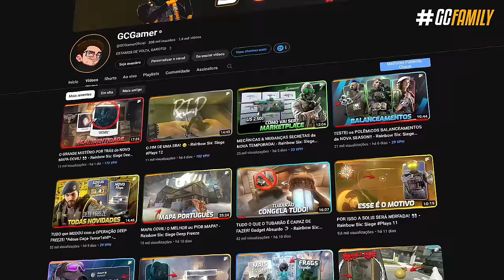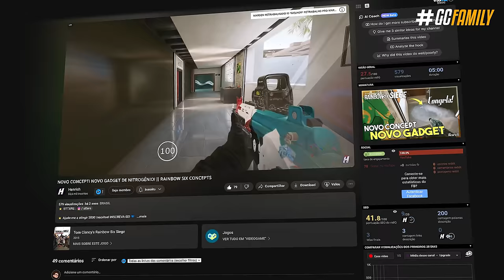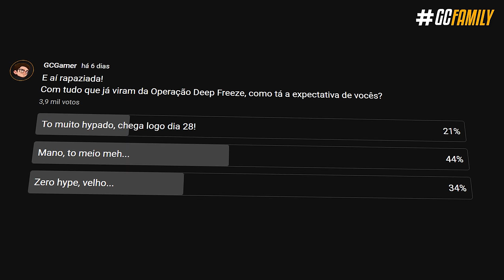MINHA OPINIÃO da OPERAÇÃO DEEP FREEZE! - Rainbow Six: Siege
► Capítulos
00:00 Introdução
01:03 1. Novo operador, Tubarão
05:55 2. Balanceamentos
10:29 3. Novo mapa, Covil
13:51 4. Sistema de reputação
15:38 5. Modos de jogo
18:33 6. Contra I.A
19:30 7. Map run, novo caça
21:31 8. Features menores
23:02 9. Otimização
25:38 Fechamento